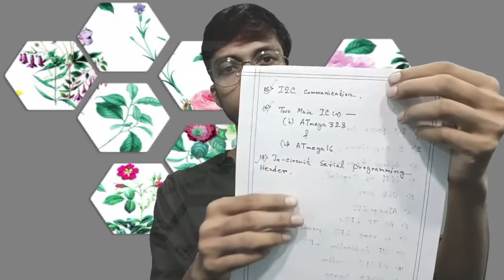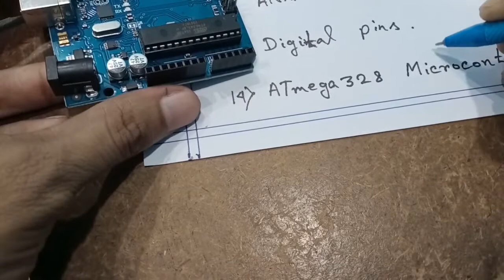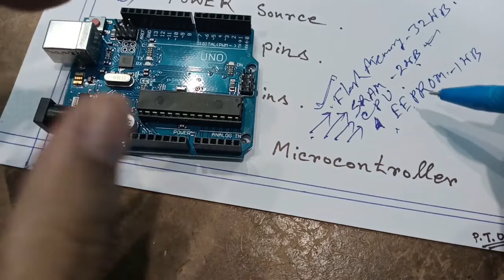Hardware Parts Explanation of Arduino UNO in Hindi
Iss video me apko bataya gaya Arduino ke Hardware ke bare ma jaise ki.
1) DC Power Jack
2) Two Capacitors
3) Voltage Regulator
4) 16M Hz Crystal
5) USB Port
6) ATmega16U2
7) RX TX LEDs
8) L name LED (present in 13 number pin)
9) ON Indication LED
10) RESET Botton
11) POWER Source
12) ANALOG Pins
13) Digital Pins
14) ATmega328 Microcontroller
15) I2C Communication
16) Two Main ICs -  (i) ATmega328 and (ii) ATmega16
17) In-circuit Serial Programming Header

hardware parts explanation of arduino uno
hardware parts explanation of arduino uno in hindi in 2021
hardware parts explanation of arduino
parts explanation of arduino
arduino hardware explained
arduino hardware

Chanchal Sarkar